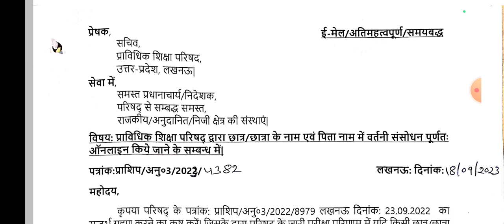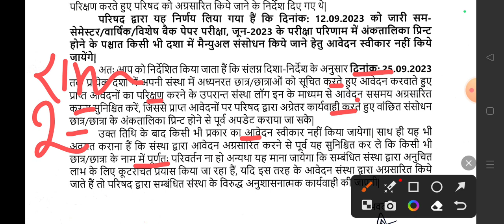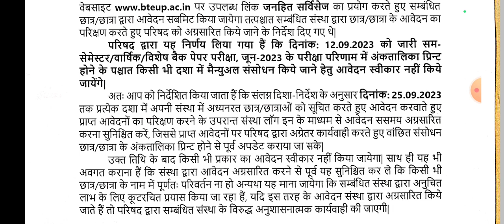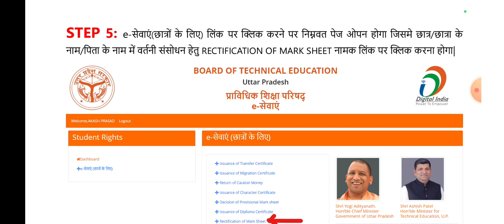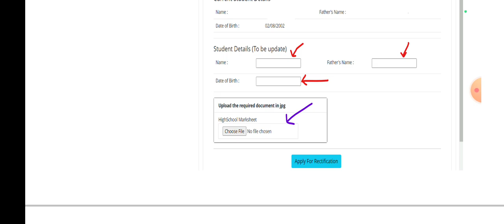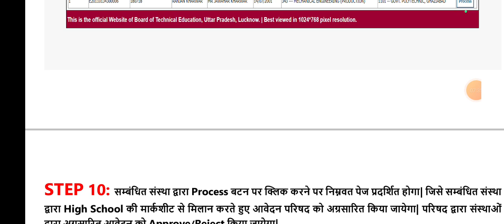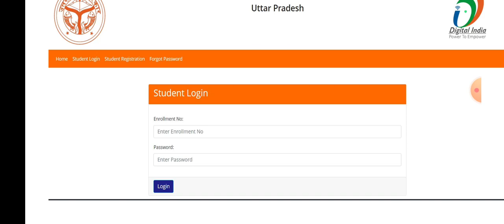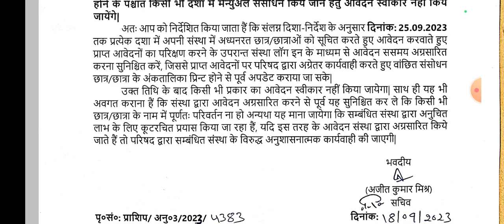Name , Father name , dob correction